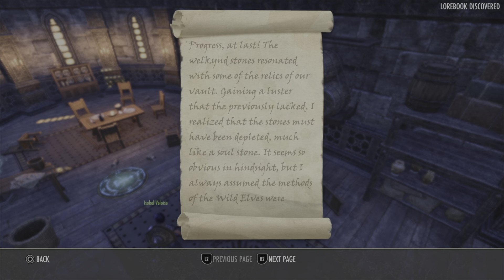Elder Scrolls Online: Red Petal Bastion | Dungeon Lore | No Commentary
No commentary play through of the Elder Scrolls Online. Listen to the lore, enjoy the story, and relax.

Learn the story and lore of Red Petal Bastion